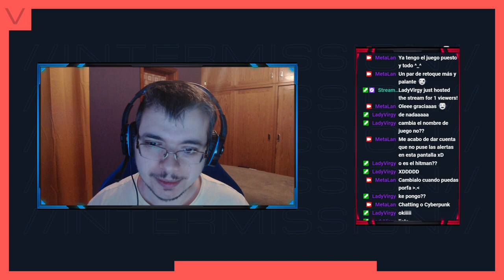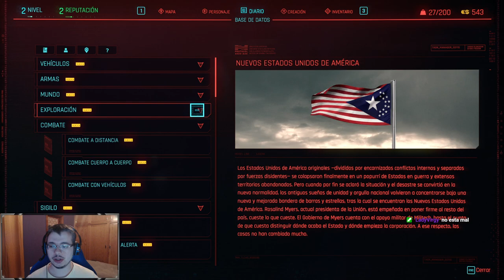Cyberpunk 2077 parte 1